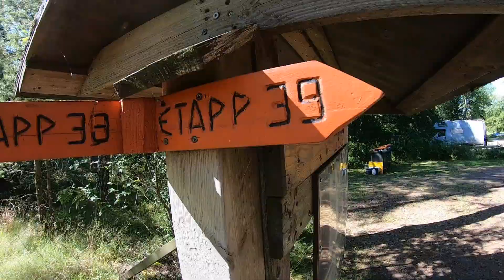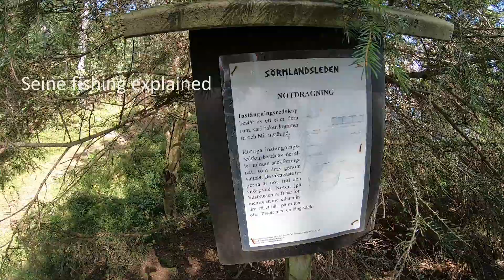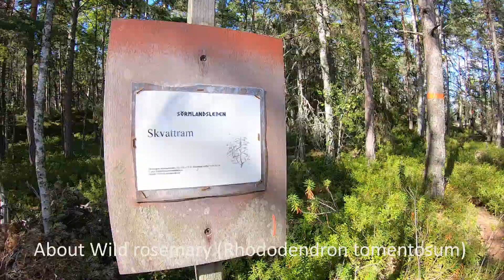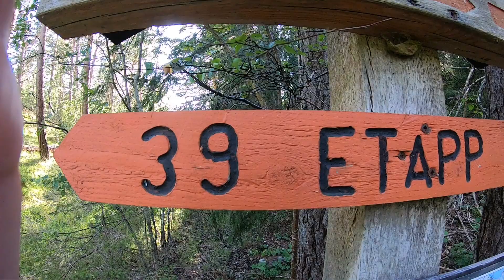Sörmlandsleden section 39. From Västra Kovik to Dragsviken.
This is to show what section 39 of the 1000 km long hiking trail Sörmlandsleden looks like. It is to make it easier to plan going there without too many surprises.

Some equipment used:
GoPro 7
GoPro charger + battery (this will save you over and over)
Batteries for GoPro
Jupio Powervault. I had one 10.000 mAh and one 20.000 mAh. You will need 20.000 mAh to be able to recharge the gimbal and it will only recharge when there is a lot left in the 20.000 mAh.
Gimbal Feiyu G6
Tent used was McKinnley Quatum 10.2, and it is a copy of Hilleberg Akto
One simple insulation and then an Exped Symat HL M. The Exped is similar to this one
Also an Inertia X-lite sleeping pad (it is nice, but the Symat is more comfortable)
Hiking sticks (seldom used because of the conflict with filming, but these are really good)
A Loop Flyfishing rainjacket (this is lightweight and perfect with layers)
An orange Haglöfs windstopper similar to this one
A quick memory-card with space for a few days in a row.
I tried this, but it did not get enough sun in the forests

Cooking:
Toaks Titanium 700 ml (this is perfect and also works for two)
Primus Microtrail burner (this is out of stock, but it is great)
A few sporks
Light my fire firesteel
Sawyer waterfilter

Clothing:
Hiking boots Garmot Vetta (these are great, but often too much for Sörmlandsleden)
Salomon (be carful with the size. You usually have to add a bit compared to other shoes, but they are great for trails)
Merrell Jungle Moc
Falke Socks (these are just great)
Wrightsock (great against blisters)